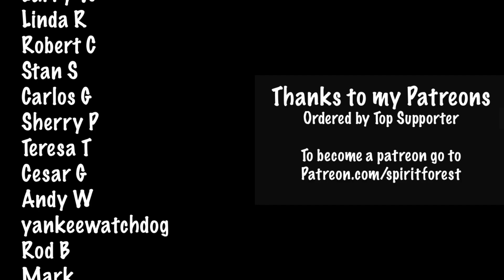I was going to camp, BUT ... - Spirit Forest - S5 -Ep#9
I was planning on camping, but something came up.  You got to do what you got to do.

**SPIRIT FOREST SEASONS (Binge watchers!)**

ADDRESS:
Spirit Forest